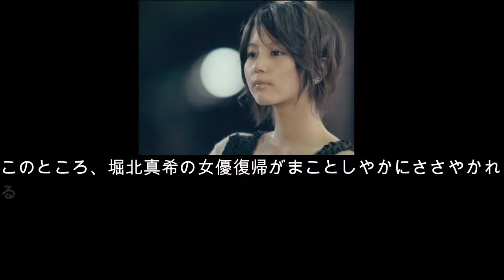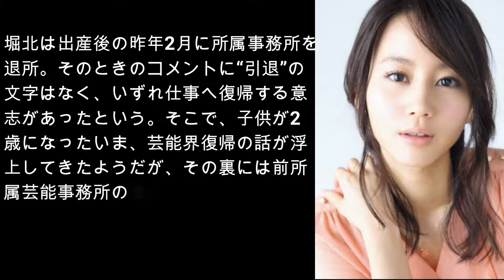堀北真希の夫の山本耕史は飲み歩き、カバンにはいつも○○を入れている！！女優復帰の話も！！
このところ、堀北真希の女優復帰がまことしやかにささやかれるようになった。